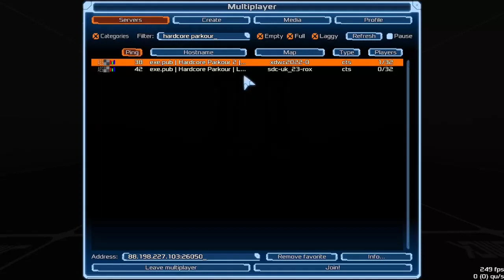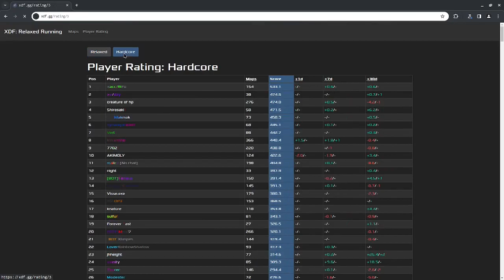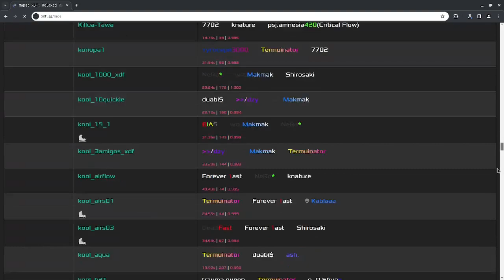Xonotic DeFrag Beginners Guide | How to Xonotic | XDF Movement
This is a video to get you quickly up to *speed* in Xonotic DeFrag. Use the timestamps below, or on the scrollbar to skip around the video to the parts you want to learn.

Map at the start is xdwc2022-0 available on Hardcore Parkour servers. Here's a guide on installing it offline

Timestamps:
00:00 Intro
02:10 HUD/What's On Screen
04:00 How To Move
05:06 Basic Circle Jumps
06:40 Turning and AD
08:17 Gaining Speed/Strafing
10:06 Basic Slick
11:53 Devastator/Rocket Launcher Basics
12:47 Mortar/Grenades
13:07 Hagar Wall Climbing
14:00 Shotgun/Vortex/Hitscan Knockback Buttons
14:49 Crylink/BFG
15:48 End Basic Movement
16:16 Advanced Circle Jumps
18:20 Checkpoints and Timing
20:00 Double Jumps and Ramps
25:12 Side Ramps
26:22 Advanced Slick
31:13 Extras Teleporters and Velocity Pads
33:40 Advanced Rockets and Gaining Speed
36:52 Advanced Rockets Double Stacks
38:11 Outro